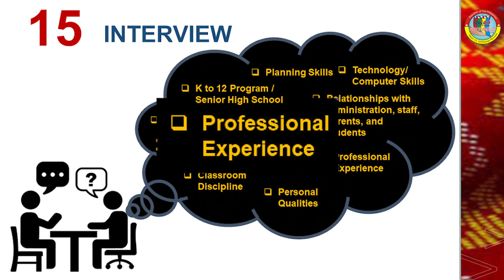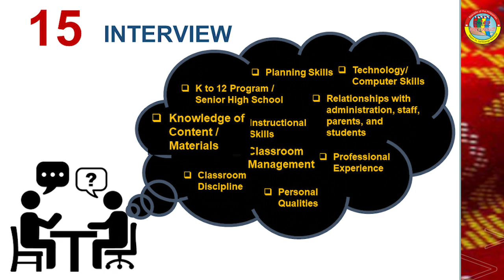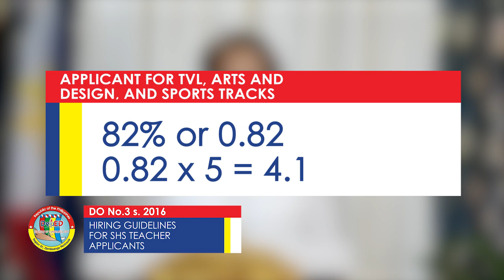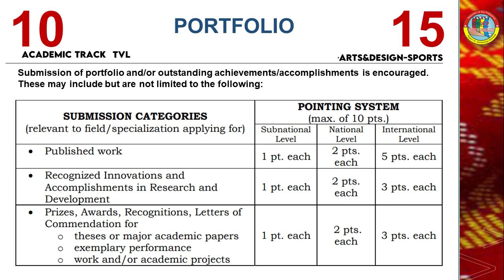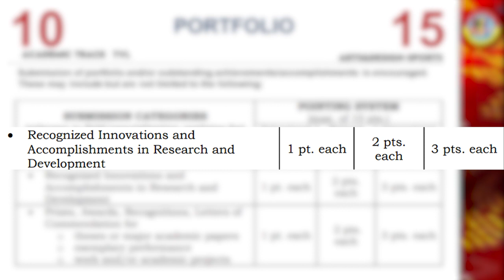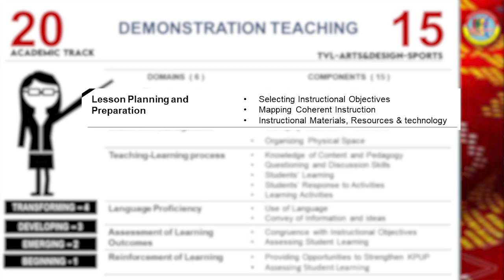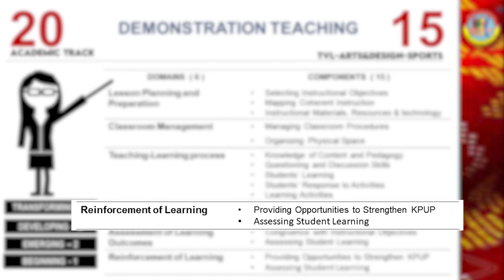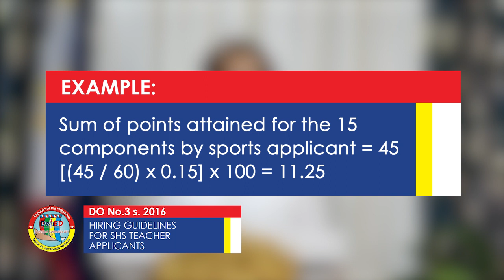Interview & Demonstration Teaching - LEILA M. FERNANDEZ, EPS-Science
Hiring Guidelines for Senior High School Teacher-I. (DepEd Order No. 3, s. 2016)